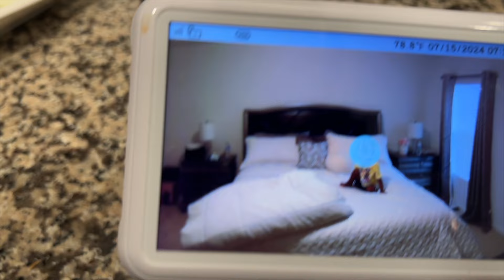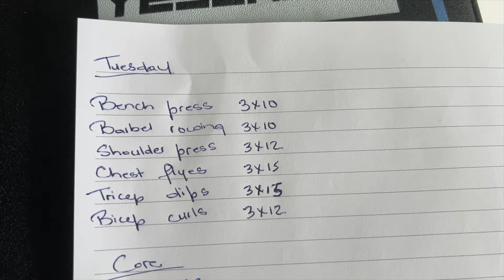Weekly Vlog: Declutter, Cook, Stay Fit, and Toddler Love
Welcome to this week’s vlog! In this video, I focus on decluttering our space, cooking nutritious meals, staying fit, and sharing plenty of toddler love. Watch as I take you through my cleaning routines, prepare delicious dishes for both myself and my toddler, and fit in some energizing workouts. Plus, you’ll see plenty of fun and loving moments with my little one. Join us on this journey of maintaining a tidy home, cooking healthy meals, staying active, and cherishing every moment with my toddler. Don’t miss out on this week’s adventures!